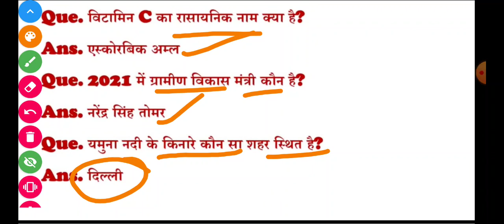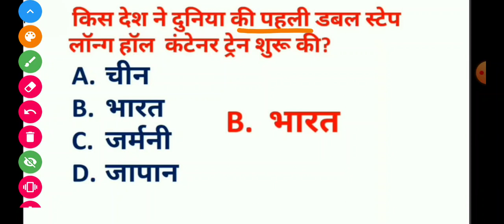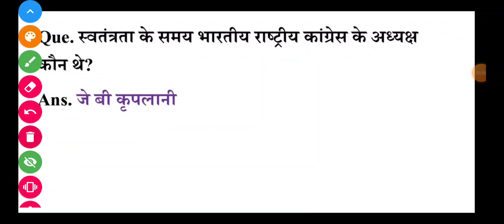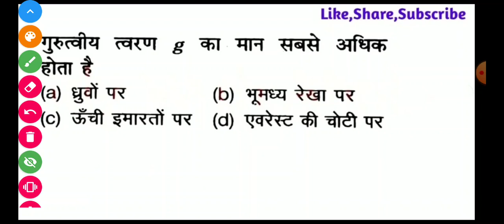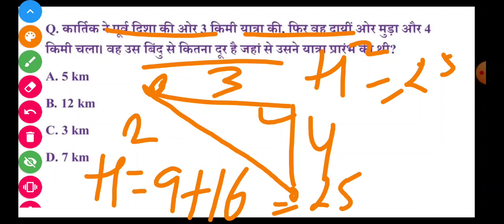DFCCIL TODAY EXAM ANALYSIS 1ST SHIFT 29 SEP , DFCCIL EXAM ANALYSIS, AAJ KA DFCCIL KA PAPER, EXAM 4U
DFCCIL TODAY EXAM ANALYSIS 29 SEP 1ST SHIFT, DFCCIL EXAM ANALYSIS, AAJ KA DFCCIL KA PAPER, EXAM 4U